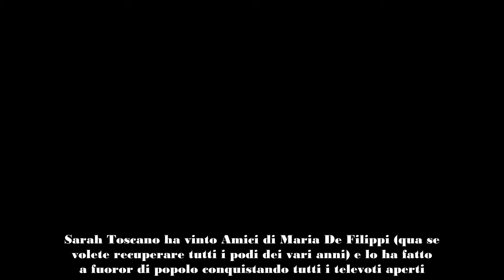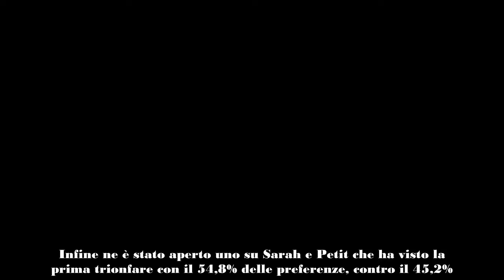Le percentuali di tutti i televoti della finale di Amici trionfo per Sarah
Sarah Toscano ha vinto Amici di Maria De Filippi (qua se volete recuperare tutti i podi dei vari anni) e lo ha fatto a fuoror di popolo conquistando tutti i televoti aperti. Le percentuali, a volte, sono state schiaccianti.

Le percentuali dei televoti